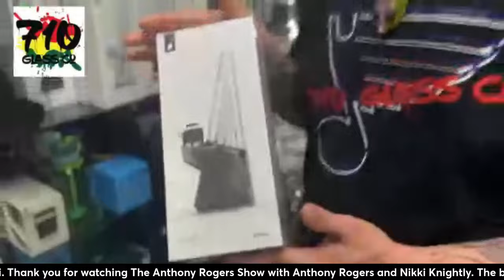Episode 290 - Freedom Akinmoladun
Ricky Donnell "Freeway Rick" Ross is an American author and former drug lord best known for the drug empire he established in Los Angeles, California, in the early to mid 1980s. He was sentenced to life in prison, though the sentence was shortened on appeal and Ross was released in 2009.